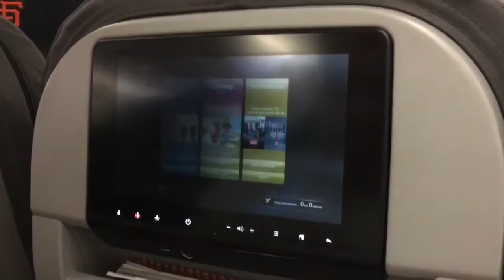Our Flight back to Las Vegas from the Philippines!